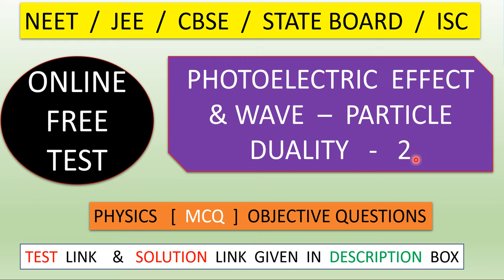ONLINE TEST | PHOTO ELECTRIC EFFECT & WAVE PARTICLE DUALITY - 2 NEET JEE CBSE KVPY STATE BOARD